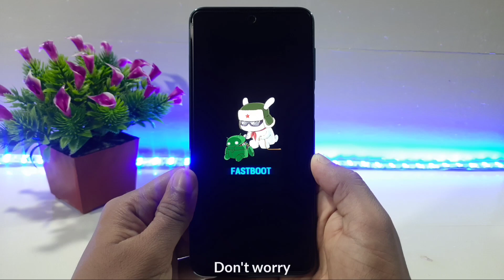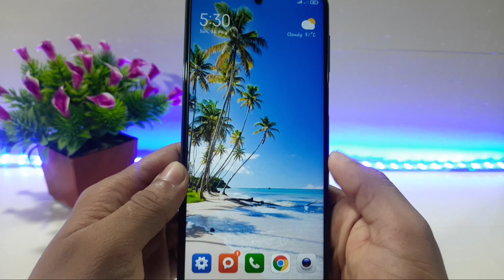Fastboot Stuck Problem Solved of Redmi Note 9 Pro Max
Assalamu Alaikum friends, in this video I will show you how you can back from fastboot of Redmi Note 9 Pro Max. That means you can fix the fastboot stuck problem by watching this video. I hope this video will very helpful for you. So, watch and enjoy this video.